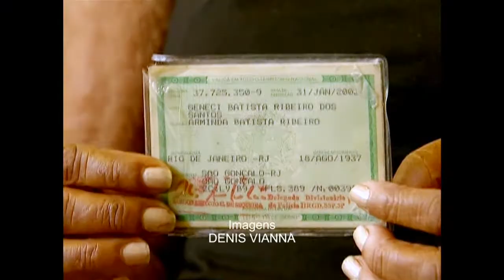Mulheres respondem pela maior parte dos contratos do Minha Casa, Minha Vida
NBR NOTÍCIAS - 09.03.15: As mulheres respondem pela maior parte dos contratos do Programa Minha Casa, Minha Vida (MCMV). Segundo o Ministério das Cidades, mais de 80% dos contratos do MCMV têm a mulher como principal beneficiário. A seleção do programa dá prioridade às mulheres chefes de família, que respondem pelo orçamento da família.